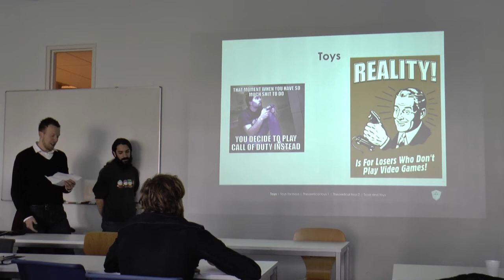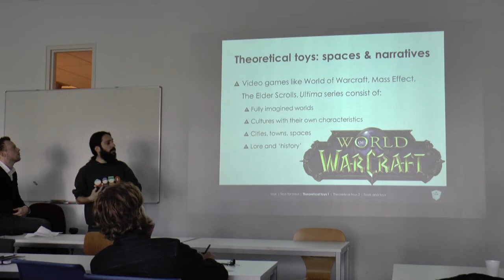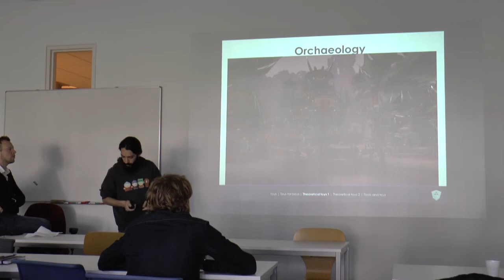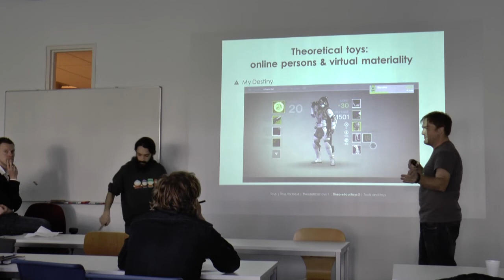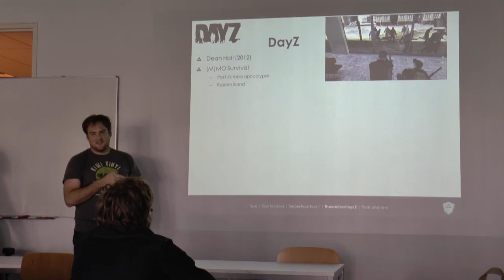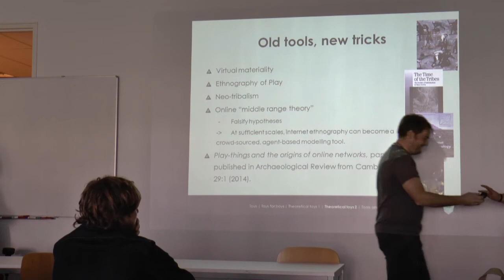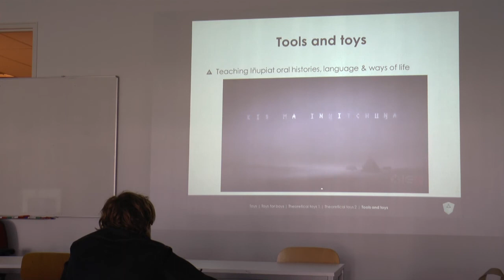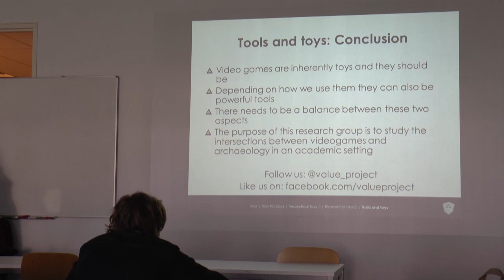PhDebates - Virtual Archaeology: A Toy or a Tool? Part 2 - VALUE project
Despite modern society being increasingly digital and computers being less the domain of tech-geeks than they were 20 years ago, archaeologists are still often using digital technology in limited ways.
This is frustrating for the 'digital archaeologists', who believe that they have much to offer, not only in assisting with low-level methodological problems, but in furthering theoretical thought. Virtual Archaeology, a term coined in the early '90s, was to play a central role in advancing this cause, but has to the dismay of many primarily been 'abused' to visualize spectacular 'monuments of the past' for larger audiences.
In this PhDebates session we will tackle the issue of Virtual Archaeology. Participants are asked to evaluate the role of VA (or lack thereof) in their own research and we ask whether archaeologists should be bothered with VA at all. Do techniques such as visualization, game play, simulation, and modelling contribute to a better understanding of the past and can they stimulate novel insights or even new modes of thinking in archaeology? Or are they merely new and improved ways of presenting our data? In other words, is Virtual Archaeology a toy or tool?

Tijm Lanjouw will give the main talk on the history and current state of affairs of Virtual Archaeology. Fulco Scherjon will present on the modelling and simulation of hominin behaviour. Members of the new research group VALUE will talk about the link between archaeology and video games.